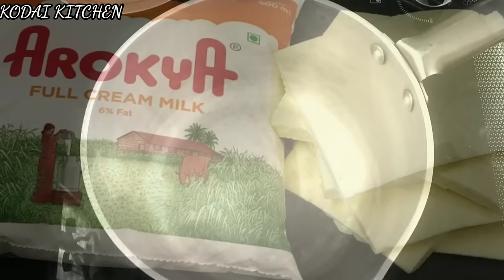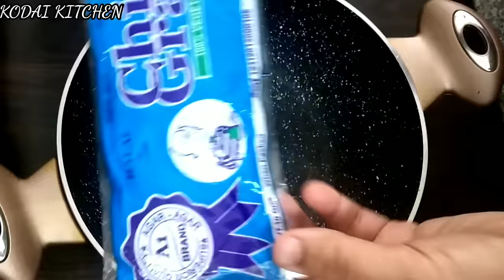1/2 லிட்டர் பால் இருந்தால் வீட்டிலேயே சீஸ் ரெடி/Homemade Cheese in Tamil/Cheese Recipe in Tamil